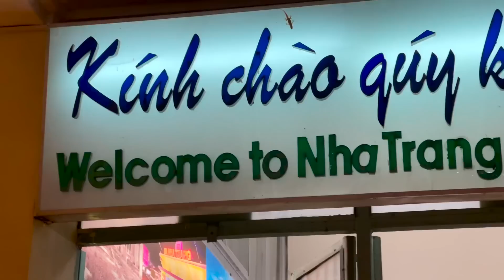Horror Aboard Vietnam's First Class Train! What happened when Unexpected Guests Showed Up?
Looking for a comfortable train ride in Vietnam!? Join us on our journey as we try out the FIRST CLASS train from Nha Trang to Da Nang and see how it went.

In this 10-hour ride, we experienced the unexpected! Trying to sleep during this overnight trip was tough, to say the least. If you're planning a trip to Vietnam and want to explore the country in style, maybe you want to see how this one turned out for us before choosing!

💻 WANT TO JOIN OUR TEAM as VIDEO EDITOR?

This is a massive support for us and the more we are, the more fun it is!

We LOVE to have you with us and as always,
Love & Peace ❤️
/Nathalie & Stefano